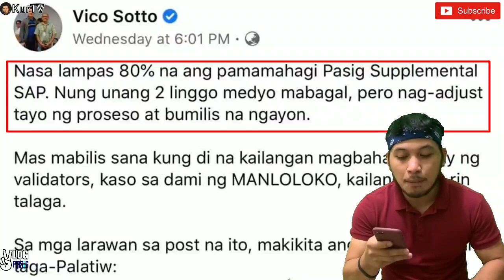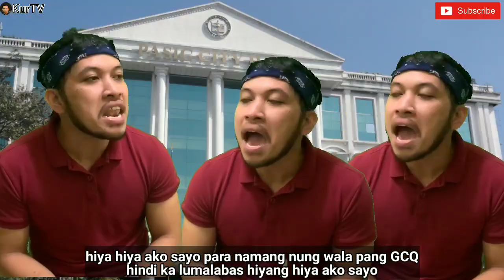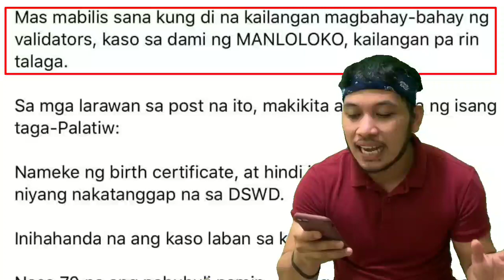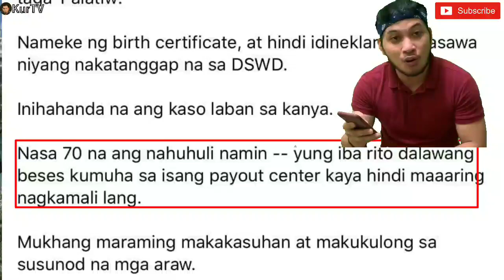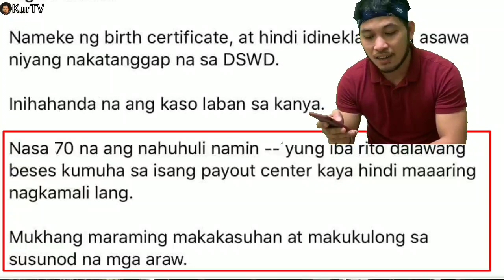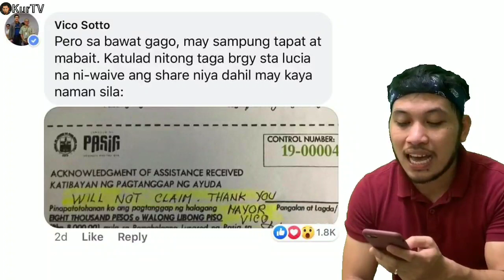MAYOR VICO SOTTO | 70 KATAO NA ANG NAHULI NATING NANLOLOKO AT KAKASUHAN SA PASIG SAP!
Nasa lampas 80% na ang pamamahagi Pasig Supplemental SAP. Nung unang 2 linggo medyo mabagal, pero nag-adjust tayo ng proseso at bumilis na ngayon.
Mas mabilis sana kung di na kailangan magbahay-bahay ng validators, kaso sa dami ng MANLOLOKO, kailangan pa rin talaga.
Sa mga larawan sa post na ito, makikita ang ginawa ng isang taga-Palatiw:
Nameke ng birth certificate, at hindi idineklara ang asawa niyang nakatanggap na sa DSWD.
Inihahanda na ang kaso laban sa kanya.
Nasa 70 na ang nahuhuli namin -- yung iba rito dalawang beses kumuha sa isang payout center kaya hindi maaaring nagkamali lang.
Mukhang maraming makakasuhan at makukulong sa susunod na mga araw. -Mayor Vico